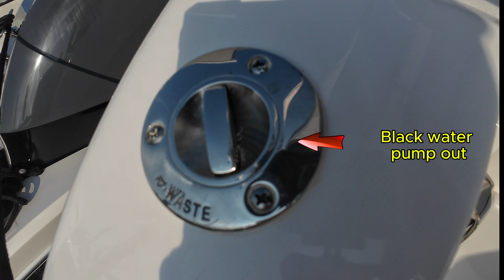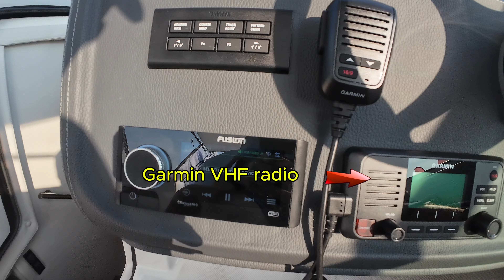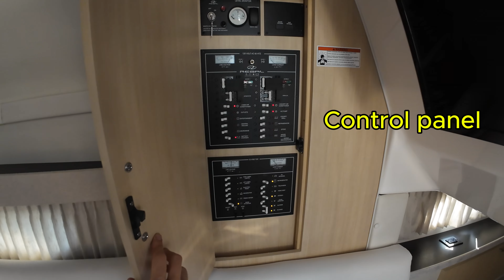I have found THE BEST SPORT CRUISER BOAT for hot climates: REGAL 33 XO ! (Watch & read)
Regal 33 XO is very spacious, comfortable and fast! What I like THE MOST about this vessel is its EXTREMELY S STRONG AIR CONDITIONING SYSTEM and Regal boats are actually known for that.
There is a summer kitchen outside but also a full galley in the cabin. 33 XO has plenty of seating/lounge space outside as well as down below. So you can have your breakfast outside and when it gets too hot and you need to stay cool, you can simply move to the cabin, blast off the A/C and it will be no different than being home.  The layout is absolutely perfect! There are 2 large beds, one up front, and one in the back, the galley is in the middle along with plenty of seating and a table that can easily be mounted so that you can have your dinner in your closed air conditioned living space when it gets too humid and buggy outside. The two TVs inside the cabin are a nice touch! It means the family members can watch their favorite shows (with their headphones) and there won’t be a fight over the remote control.
When it comes to speed, there is no compromise there, either. With the twin 300 HP Yamahas, this boat can reach a top speed of 48 miles an hour!
Finally, Regal 33 XO offers ample storage which will be in high demand during the long weekend trips and overnight stays.